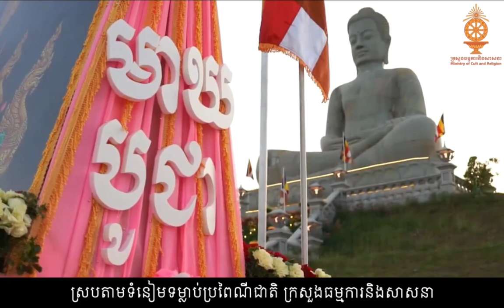សូមអនុមោទនាបុណ្យ មាឃបូជា Meak Bochea Festival 2024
Meak Bochea Festival 2024